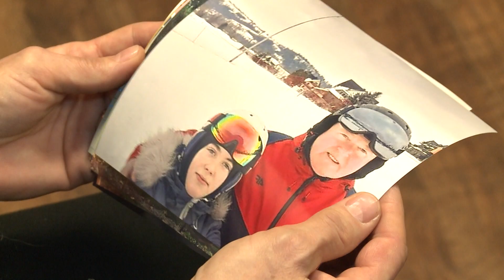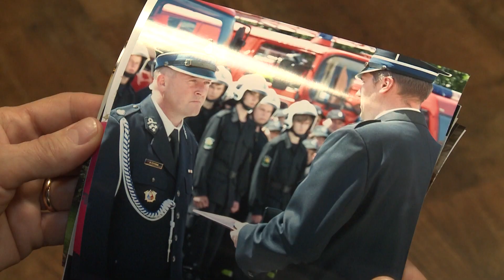Zapowiedź programu NA POMOC! 08.01.2023